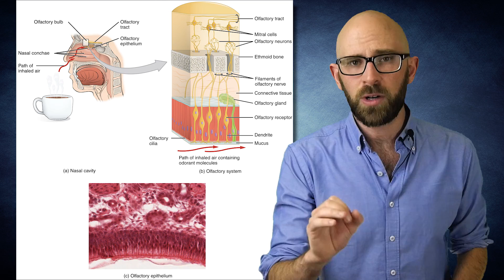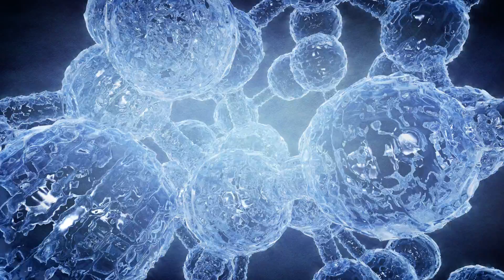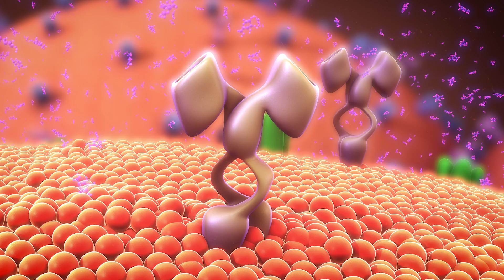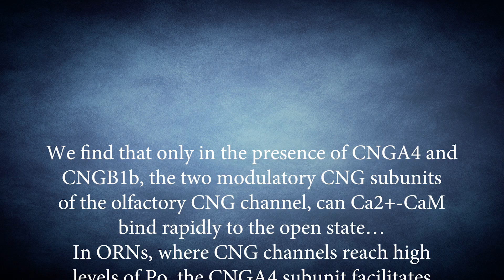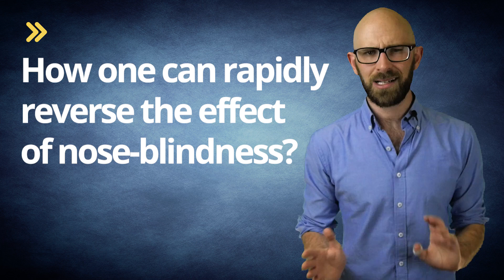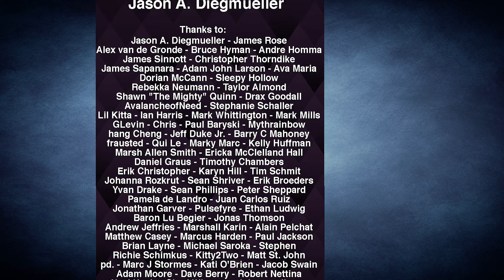Why Can't People Smell Themselves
In this video:

Have you ever sat next to a woman on a bus who lost her sense of smell? Or, at least, you assume so as the eye-watering fragrance wafting from her perfume is so overpowering that the nausea it induces makes you appreciate the subtle scent of a dryer sheet… If so, you might wonder, what causes a person to become blind to their own smell?